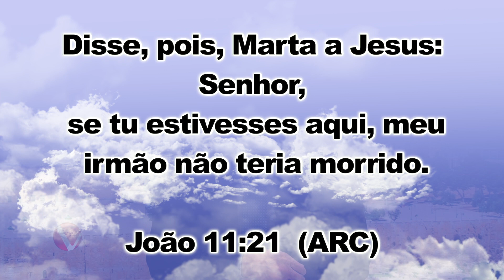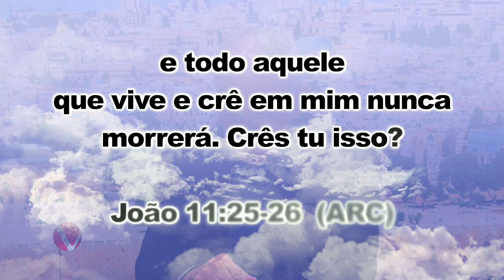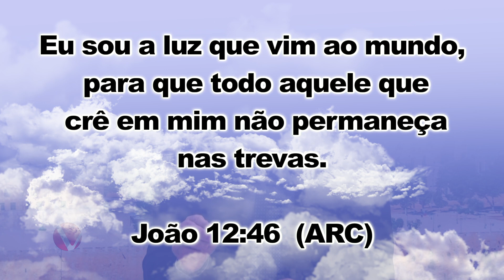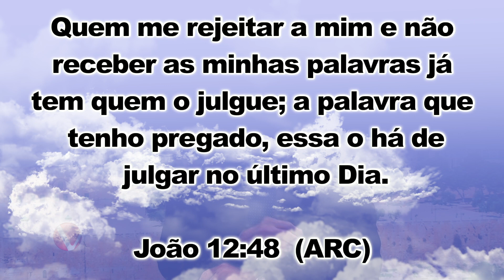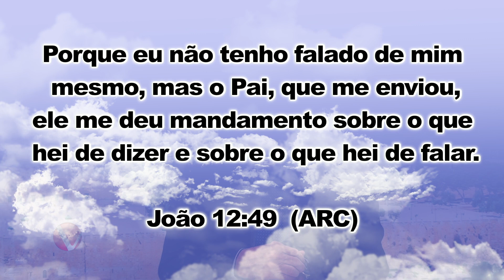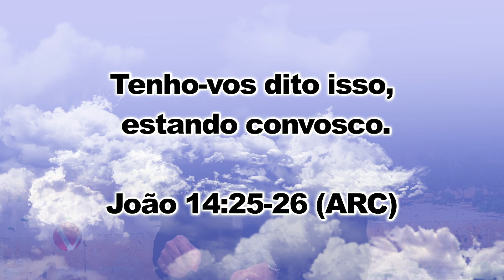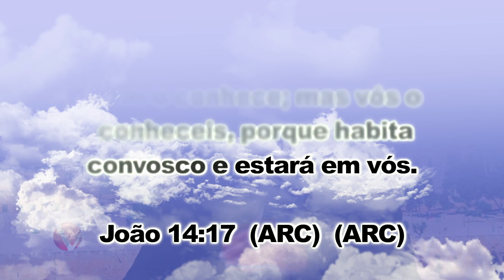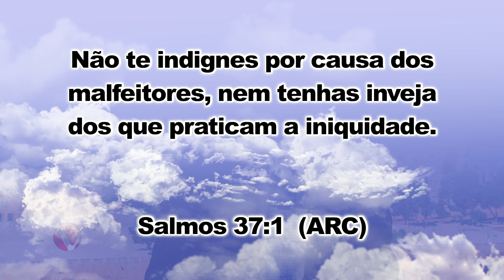Programa 797 João 11 21ARC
78 visualizações 24 de abr. de 2024
Somos o MINISTÉRIO VERDADE emissora evangélica de Rádio e TV.
A nossa programação conta com dezenas de atrações, entre produções próprias e independentes, oferecendo aos ouvintes, telespectadores e internautas um conteúdo de qualidade, livre para todas as idades, e levando  uma mensagem de Salvação.

ministeriove.